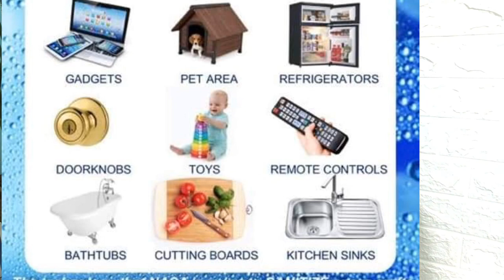24/ Thirty Hand Sanitizer with Invisible Gloves || Pwede sa mabahong PAA at may amoy na kili-kili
Saan pwede makabili?
Glaiza K. Miranda
Fb page @Emcore Dotnet Glaiza Miranda